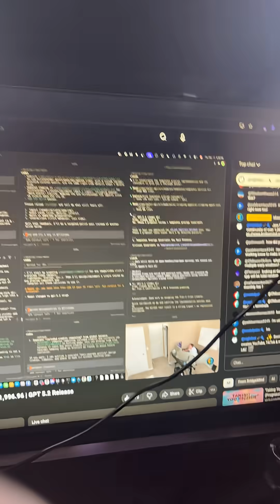Why I pivoted my content to AI￼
checkout to learn more about agentic coding